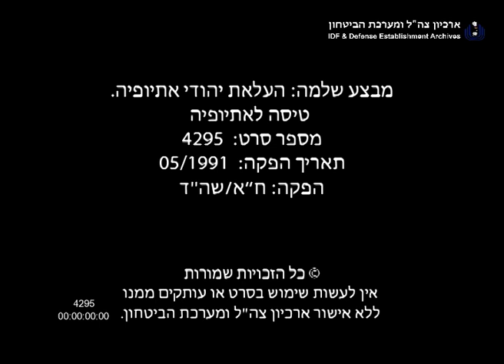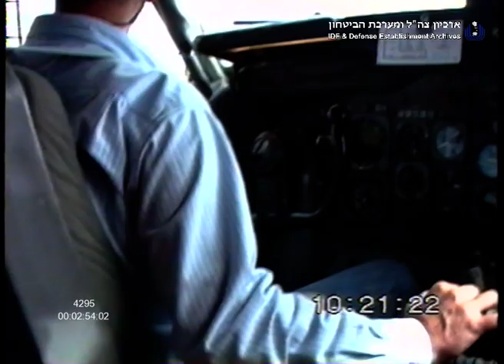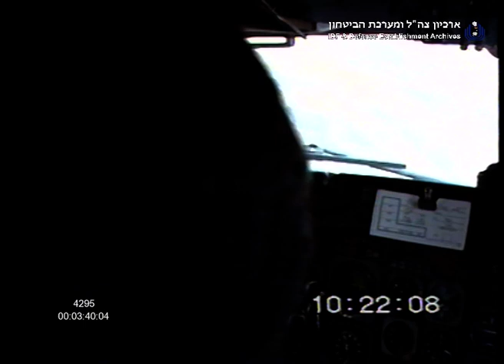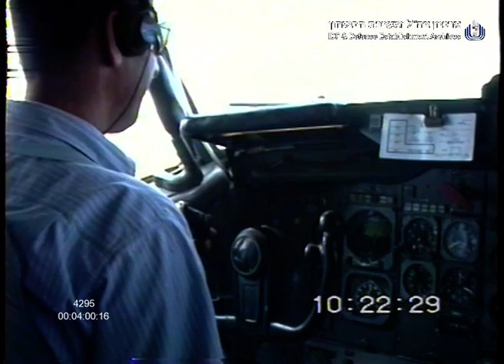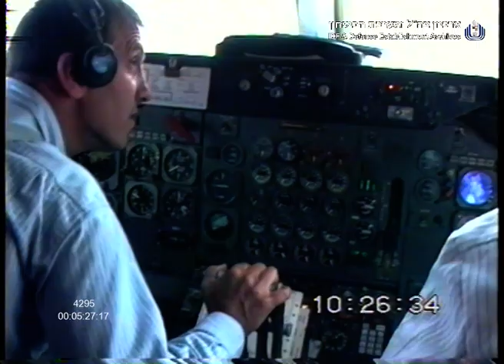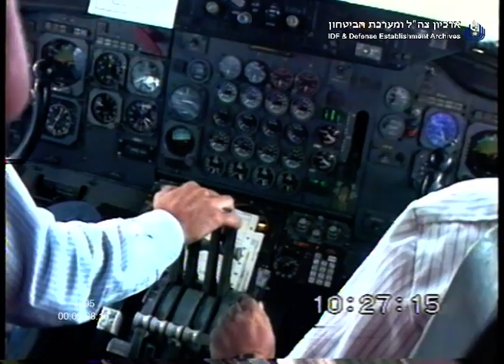מבצע שלמה להעלאת יהודי אתיופיה - הטיסה לאתיופיה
מבצע שלמה להעלאת יהודי אתיופיה - הטיסה לאתיופיה, שעה 10:00 בבוקר, מראה תא הטייס-הקוקפיט עם הצוותים ואמנון ליפקין שחק, הנחיתה באתיופיה (שעה 10:38), הורדת ציוד מהמטוסים, התארגנות, הקמת חפ"ק, הצוותים מתקבלים ע"י האנשים שנמצאים באתיופיה, הגעת העולים הראשונים באוטובוסים, עליית העולים הראשונים למטוס ללא מושבים. קלטת מספר 1, 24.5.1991. הפקה וזכויות יוצרים: חיל האוויר שה"ד (שירותי הדרכה),מספר סרט 4295 חטיבת רישום 314,  ארכיון צה"ל ומערכת הביטחון.